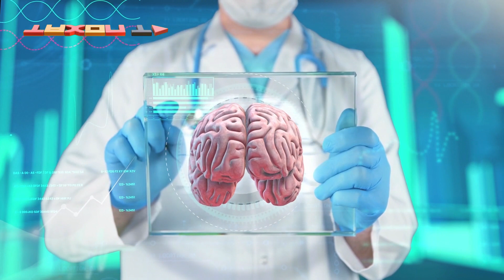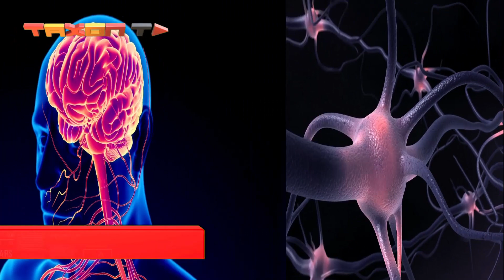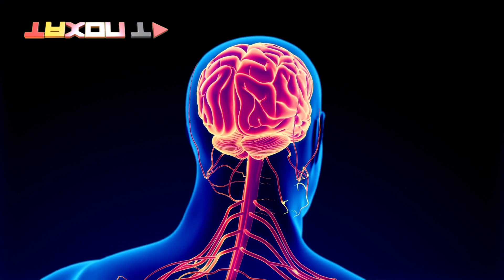آیا الکل مغز را خراب میکند ؟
چرا استفاده از مشروبات الکلی منع شده است؟ چه تاثیرات مخربی روی بدن دارد؟ به مغز چه آسیب هایی می زند؟ مشروبات ناخالص دار چه بلایی سر مصرف کننده می آورند؟افرادی که طولانی مدت از مشروبات الکلی استفاده می کنند تعادل و تمرکز بدنی خوبی ندارند و این به خاطر ضایعات مغزی هستش که اثرات سویی بر مغز انسان می گذارد.
همراهان تکسون تی وی سلام. خوشحالیم که یه ویدیو ی دیگه در کنار شماییم. بریم ببینیم الکل به تاثیراتی روی مغز میذاره. ولی قبل از تماشای ادامه ویدیو،لطفا مانال رو سابسکرایب کنید و زنگوله رو هم برای دیدین ویدیو های جدیدمون روشن کنید
الکل و سیستم اعصاب مرکزی
الکل موجود در خون بر تمام اندام های بدن اثر می گذارد اما سیستم اعصاب مرکزی به ویژه نسبت به این ماده شیمیایی حساس است چون الکل به سادگی بعد از عبور از سد خونی - مغزی مستقیماً بر سلول‌های عصبی تأثیر می‌گذارد، سبب تغییر در عملکرد و بعضاً حتی تخریب ساختار و مرگ اونها میشه و تغییر در رفتار را به دنبال دارد.
عوامل بازدارنده سیستم اعصاب مرکزی
در کل الکل بر سیستم اعصاب مرکزی اثر بازدارنده دارد. میزان این بازدارندگی بسته به عوامل مختلف، متفاوت خواهد بود. بعضی از این عوامل عبارتند از: میزان مصرف الکل، سن، جنسیت، وزن بدن، سلامتی عمومی، ساختار ژنتیکی و مصرف همزمان آن با داروهای دیگر یا مواد روان گردان  مانند شیشه یا ماری جوانا.
تاثیر اتانول بر نیمکره های مغز
به لحاظ آناتومیکی و عملکردی هر نیمکره از مغز را به ۴ لوب تقسیم کرده اند. یکی از اولین قسمت های مغز که تحت تأثیر الکل قرار می گیرد لوب پیشانی و پیش پیشانی است. لوب پیشانی مهم ترین قسمت تکامل یافته مغز انسان است. به ویژه بخش قدامی آن که مرکز شعور، آینده‌نگری، منطق، نظام فکری، پیش بینی وقایع و تا حدودی حافظه خوانده می شود.
الکل و بخش خاکستری مغز
بخش خاکستری در ناحیه پیشانی امکان مهار هیجانات، کنترل احساسات از جمله خشم، رفتار منطقی و برنامه‌ریزی برای نیل به هدف را برای انسان فراهم می آورد. در واقع این بخش مهم از مغز رفتارهای غریزی هر فرد را در صورت لزوم و بنا به شرایط مهار یا تلطیف می نماید. باید بگیم که  الکل می تونه روی عملکرد این بخش از مغز تأثیر گذاشته و آن را بسته به میزان آن در خون به درجات مختلفی دگرگون کند.
تاثیر الکل بر مخچه
مخچه حرکت ماهیچه های بدن را هماهنگ می‌کند. به زبان ساده، مخچه با اثرگذاری بر سیگنال های حرکتی ماهیچه‌ها، دقیق و بی نقص بودن حرکات را کنترل می کند و مانع لرزش اعضاء یا ناشیانه بودن و بروز اشتباه در حرکات می‌شود.با تاثیر الکل بر این بخش، حرکات ماهیچه ای ناهماهنگ می شود. علاوه بر هماهنگی حرکات ارادی، مخچه هماهنگی حرکات ظریف مورد نیاز برای حفظ تعادل را نیز به عهده دارد، بنابراین با رسیدن الکل به مخچه، شخص تعادل خود را به راحتی از دست می‌دهد. تلو تلو خوردن آدم مست به همین علت است.
الکل و اختلال در مهار هیجان و احساس
بدین ترتیب فرد دچار اختلال در مهار هیجانات و احساسات می‌شود. واکنش های بازدارنده رفتاری در او کاهش می‌یابد و عملکرد بخش های مسئول واکنش های منطقی، پیش بینی وقایع، احتیاط و غیره مختل می شوند. در نتیجه فرد معمولاً خوش مشرب تر، در رفتارش بی‌محابا تر و در ارتباطات راحت تر و پر حرف تر می شود.
حالا شما به ما بگین، به نظرتون مشروبات الکلی چه تاثیری بر قلب میذاره؟تاثیر الکل بر روی وزن بدن چگونه است؟خوشحال میشیم نظراتتون رو برامون کامنت کنید و بگه این ویدیو رو دوست داشتین لایک کنید و با دوستانتون به اشتراک بذارید. ممنون که با ما همراه بودین